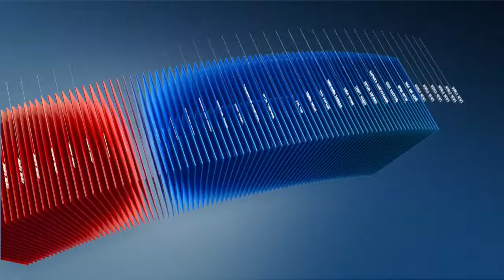C1 Newsroom - Цахилгааны үнэ нэмэгдсэн нь иргэдийг туйлдуулж байна.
Цахилгаанаар халаалтаа шийднэ, улс хөнгөлөлт үзүүлнэ гэж ихээхэн рекламдаж иргэд ч нүүрсээс татгалзан гэр орон сууцаас цахилгаанаар халаадаг болсон. Гэтэл улс иргэдэд олгодог байсан хөнгөлөлтийн мөнгөө өгөхөө больсноос болж иргэд дийлдэхгүй өндөр цахилгаан төлбөрт дарлуулж эхэллээ. Дайран дээр давс гэгчээр цахилгааны үнэ хүртэл нэмэгдсэн нь иргэдийг туйлдуулж байна. Эдийн засаг хүнд байгаа ч иргэдэд ачааны хүндийг үүрүүлж болохгүйг төрийн түшээдэд сануулж байна.